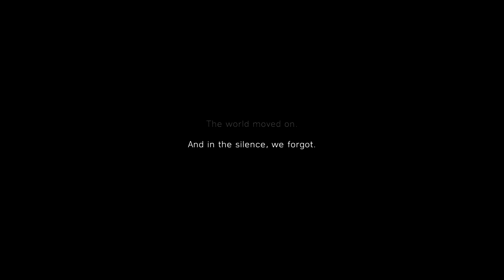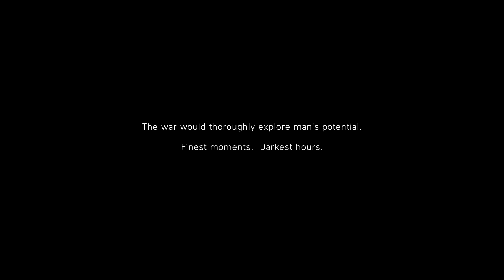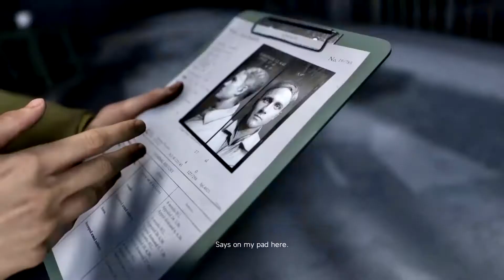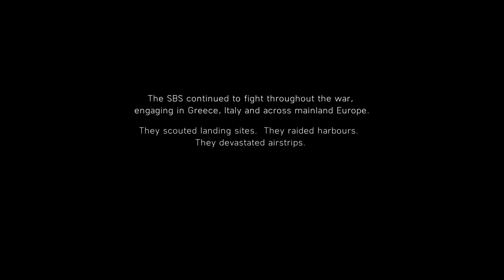BATTLEFIELD 5 Walkthrough Gameplay Part 1 - INTRO - Campaign Mission 1 (Battlefield V)